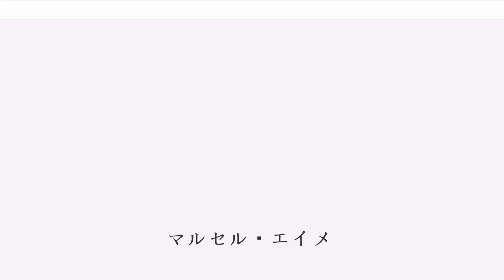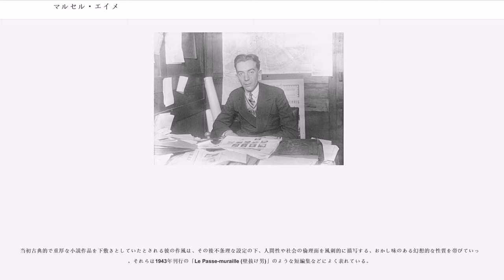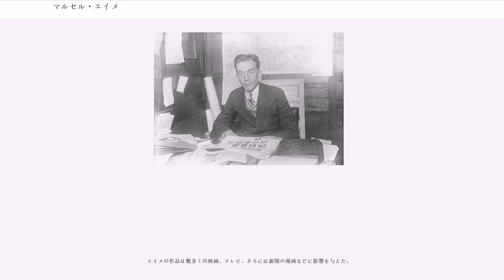マルセル・エイメ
マルセル・エイメ（エメ）（"Marcel Aymé"、1902年3月29日 - 1967年10月14日）はフランスの小説家、劇作家。優れた童話も残している。
マルセル・エイメは、フランスのブルゴーニュ地域圏・ヨンヌ県（地方行政区画("departement")）にあるジョワニー("Joigny")で7人兄弟(6人とも)の末っ子として産まれる。父は蹄鉄工で一家はさほど裕福ではなかった。2歳の時に母親を失ってからは母方の祖父母の元に引き取られる。
第一次世界大戦終結翌年の1919年、ジュラ県ドル市の高等中学を卒業。その後まもなく語学習得のためドイツへ留学する。途中兵役を挟んで周囲の勧めで医学を学ぶ目的で20歳頃パリに上京すると、新聞記者、銀行員、保険外交員や映画、演劇関連の瑣末な仕事等を転々として暮らし、結局、学業、仕事ともに挫折する。仕事の不首尾については、当人の無愛想な性格・外見も影響したと見られる。その後病を得た彼は、療養のために地元のドル市に帰郷し、そこで小説の執筆を始める。フランスの田舎町に材を取ったゾラになぞらえられる重たい作風の小説作品がほどなく文壇の注目を集めるに至る。(作家としての処女作は1926年に発表された「Brulebois (ブリュールボア)」)

1929年、「La Table-aux-Crevés (飢えた人々の食卓)」でルノードー賞、1930年の「La Rue sans nom (名前のない通り)」でポピュリスト賞を相次いで受賞すると、1933年発表の「La Jument Verte (緑の牝馬)」によって彼は作家としての名声を不動のものとする。(時代的に世界恐慌の頃であることを付加したい)

同年製作の自作小説の映画化「La Rue sans nom (名前のない通り)」以降、戦前は1942年まで、戦後は1946年から1965年まで、ドストエフスキー原作の「罪と罰」などいくつもの映画のシナリオ、ダイアローグ、等の仕事に携わる。

また、1934～1946年にかけて連作の童話「Les Contes du Chat perché (おにごっこ物語)」を発表する。(ちなみに英題は「The Wonderful Farm」)

当初古典的で重厚な小説作品を下敷きとしていたとされる彼の作風は、その後不条理な設定の下、人間性や社会の倫理面を風刺的に描写する、おかし味のある幻想的な性質を帯びていった。それらは1943年刊行の「Le Passe-muraille (壁抜け男)」のような短編集などによく表れている。

第二次世界大戦中は、ドイツ軍占領下にあって命の危険をおかしてまで迫害を受けるユダヤ人たちの擁護を行い、またその終戦後には、論文が反ユダヤ主義であるとの理由で戦犯として罪を問われた作家ルイ＝フェルディナン・セリーヌ救済に奔走、亡命先のデンマークで投獄されたセリーヌはその後特赦を受け放免される。

いずれも時代の趨勢となっていた扇情的な意見を排して、誤解を恐れず、理性的な振る舞いを呼びかけたもので、人物的に注目すべき豪胆さを有していたことを示すエピソードといえる。

1940年代まで、彼の評価は主に小説家としての名望に限られていたが、戦前から書き綴っていた戯曲が1948年にヴィユ・コロンビエ座で初演されると、2年後の1950年に発表した「Clérambard (クレランバール)」が演劇界の激賞を浴びる。(いわく、「モリエールの再来」「年間最高傑作」)
さらに2年後発表された「La Tête des autres (他人の首)」がアンドレ・バルザックの演出により記録的なヒット作となったことで一躍時の人となった。

1954年には「Les quatre vérités (四つの真実)」、1955年の「Les sorcières de Salem (セイラムの魔女)」(脚色)、1956年の「Les oiseaux de lune (月の小鳥たち)」と、1960年代まで立て続けに戯曲を発表し、劇作家としての名声はあがるが、それにつれ活動に占める小説家としての比重は、晩年に向けだんだんと低下していった。

生前彼は、記者などから個人的事柄を詮索されるのを大変嫌い、常々無口で気難しいという風に評された。

1967年10月死去。65歳没。遺体はモンマルトルのサン・ヴァンサン墓地に埋葬される。

1988年ガリマール社...